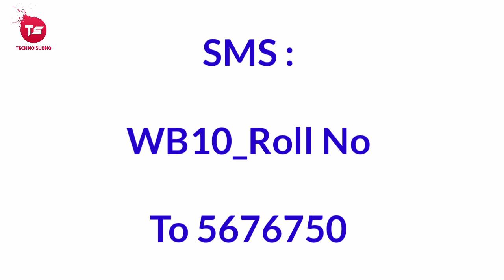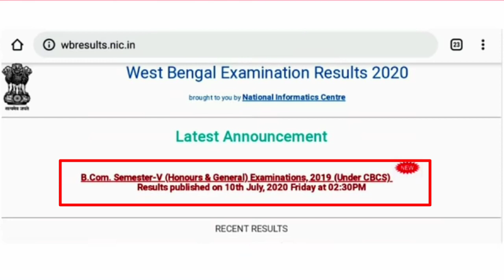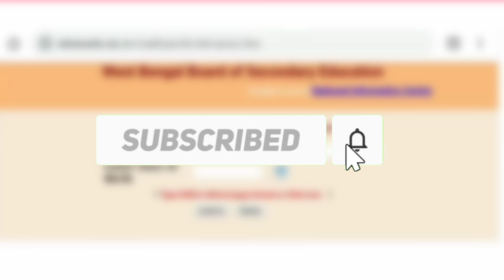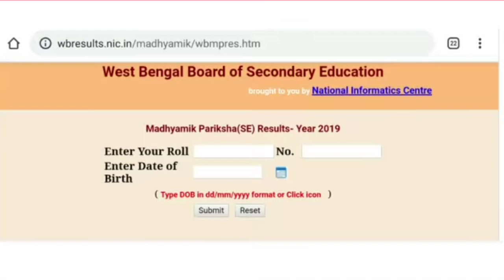Madhyamik Result 2021 | মাধ্যমিক পরীক্ষা ২০২১ রেজাল্ট মোবাইলে দেখুন | Madhyamik Pariksha Result 2021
In this video I discussed about how to check madhyamik result 2021.The West Bengal Board of Secondary Education (WBBSE) has not yet officially announced any date for the declaration of WBBSE Result 2021. Keeping in mind the last year trend, the West Bengal Board 10th Result 2021 can be declared in the last week of May. The students can check the WBBSE Result 2021 by visiting the official website wbbse.org or wbresults.nic.in.

Queries Solved :
madhyamik pariksha,
madhomik porikha 2021,
madhyamik exam news 2021,
madhyamik 2021,
class 10 results 2021,
wbbse,
madhyamik new rule 2021,
west bengal board of secondary education,
madhyamik result,
madhyamik exam result,
madhyamik exam result news,
madhyamik exam 2021 result latest news,

How to Check WBBSE Result 2021 Online

WBBSE is the authority responsible for the declaration of WB Board 10th Result 2021. The students of West Bengal Board can either visit the wbbse.org or wbresults.nic.in to check the WB 10th Result 2021 and can thereafter follow the below-mentioned steps:

2. Click on the link stating the WBBSE Result 2020.

3. Enter your credentials.

4. Hit on the ‘Submit’ button.

5. Your West Bengal Board 10th Result 2020 will be displayed on the screen.

6. Download the West Bengal Board 10th Result 2020 or take a print out as per your convenience.

😎 ABOUT CHANNEL :

Hii Guys I am Subhankar Pandit. In this Youtube Channel I upload Videos about YouTube Tips | YouTube Seo | How To Grow YouTube Channel | Increase YouTube Subscriber | Increase YouTube Views | YouTube Latest Updates | How To Increase Views | Technology Related | Online Earning etc.